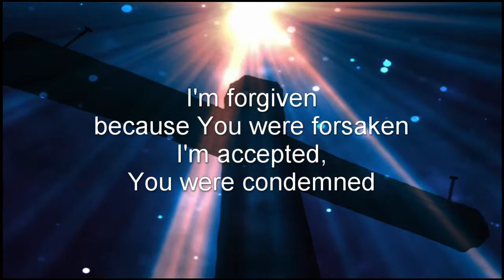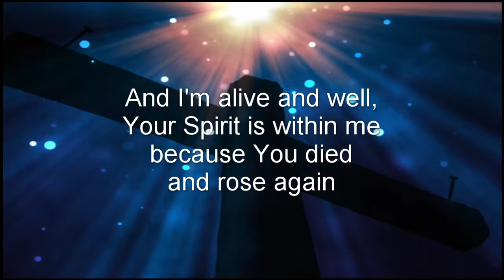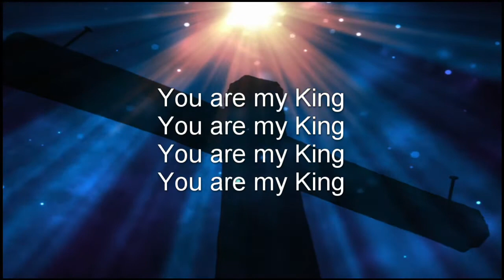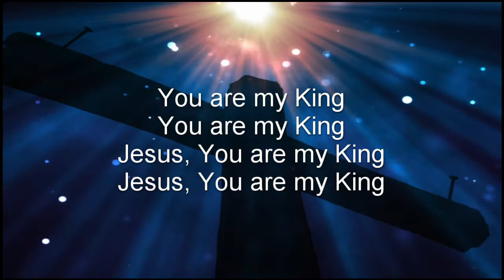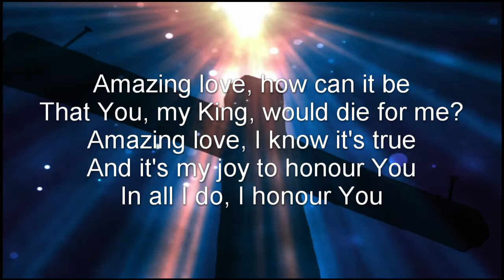You are my King (Amazing Love) - Lyric Video